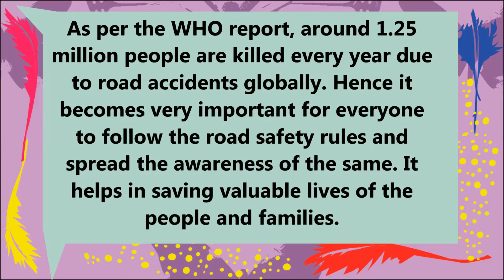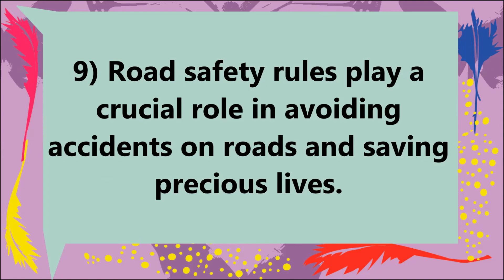10 Lines on Road Safety Rules in English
10 Lines on Road Safety Rules in English. Find here ten points on Road Safety Rules for LKG, UKG and Primary School Kids, Children and Students. These lines on Road Safety Rules are very easy and written using simple words in English.